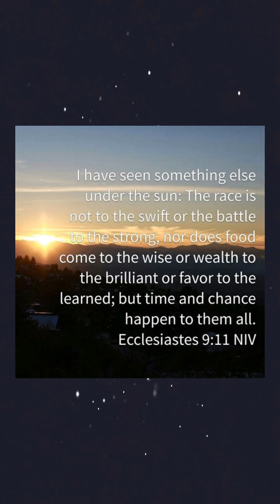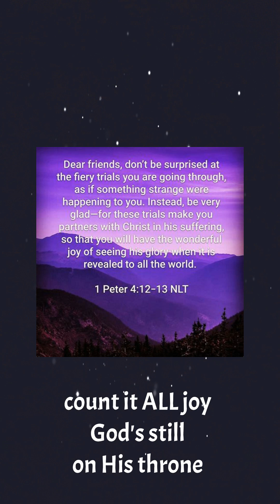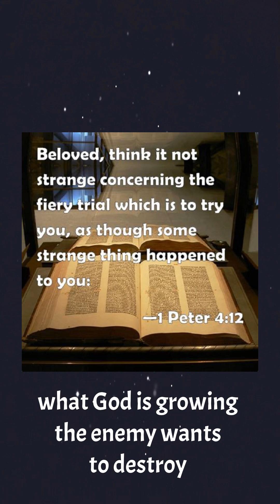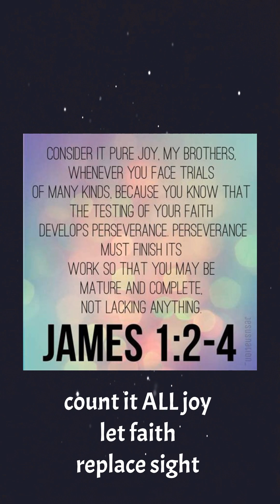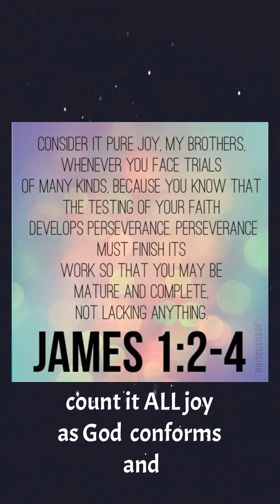"COUNT IT ALL JOY" Lyrics and music by Justin Holloway 1/13/24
"COUNT IT ALL JOY"
Lyrics and music
By
Justin Holloway

”Consider it wholly joyful, my brethren, whenever you are enveloped in or encounter trials of any sort or fall into various temptations. Be assured and understand that the trial and proving of your faith bring out endurance and steadfastness and patience.“
‭‭James‬ ‭1‬:‭2‬-‭3‬ ‭AMPC‬‬